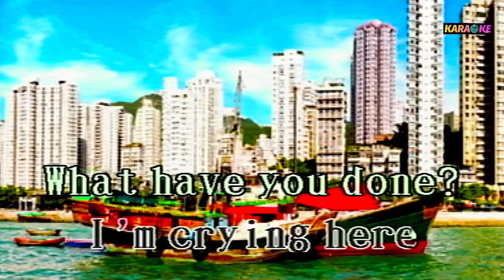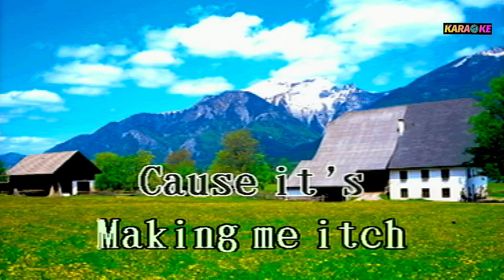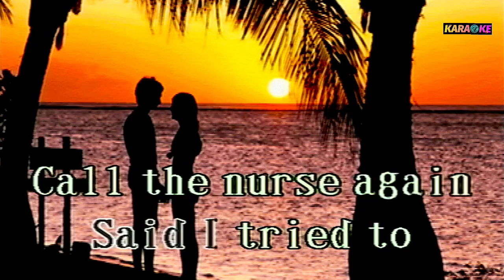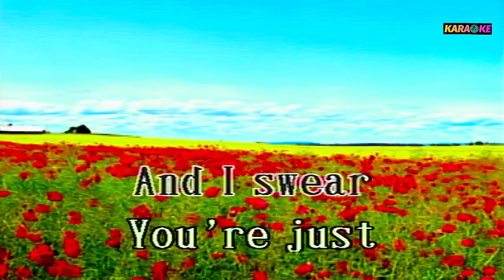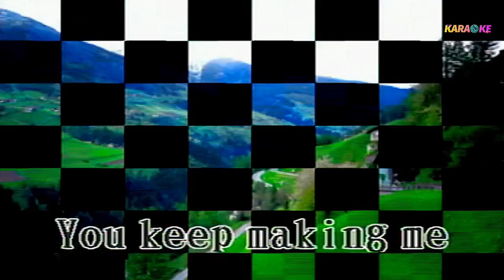JUST LIKE A PILL PINK KARAOKE